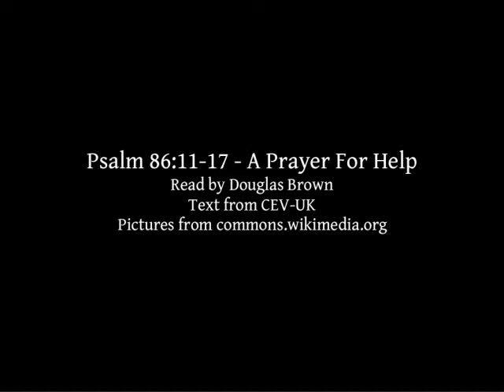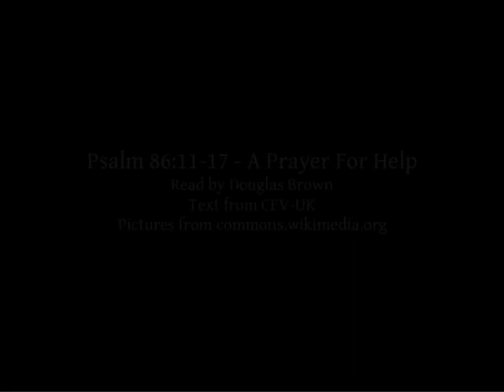Psalm 86:11-17 | A Prayer For Help | Lectionary bible reading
Psalm 86:11-17 - A Prayer For Help